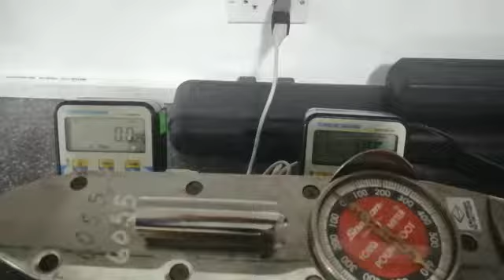Snapon TE602LA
El bombillo sirve para alertar cuando se llega al alcance máximo del equipo (SNAPON Light Signal)